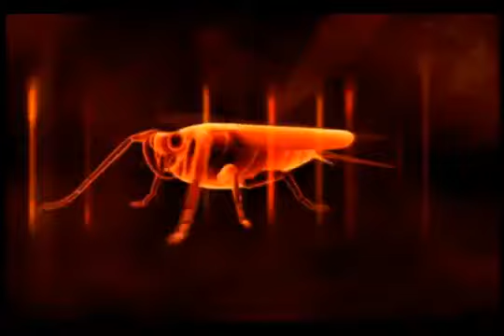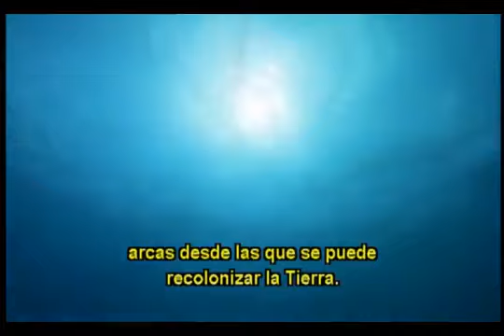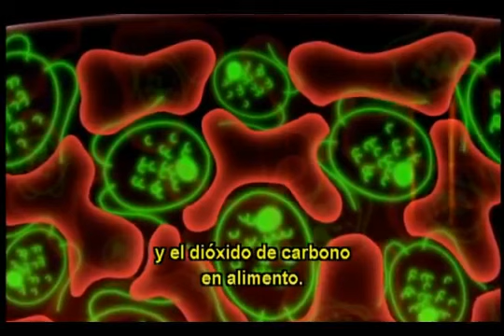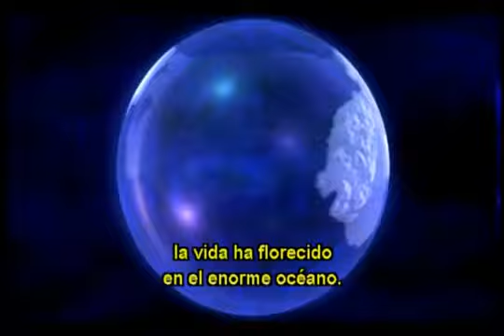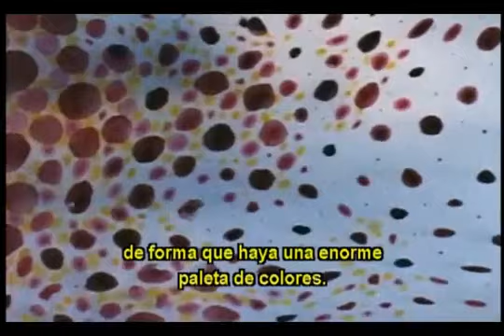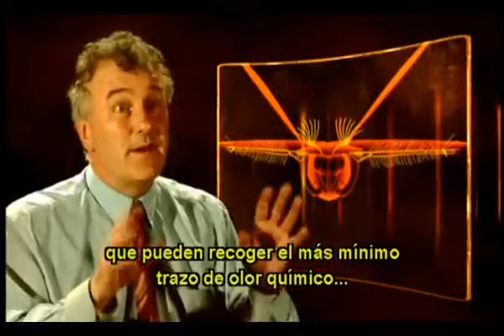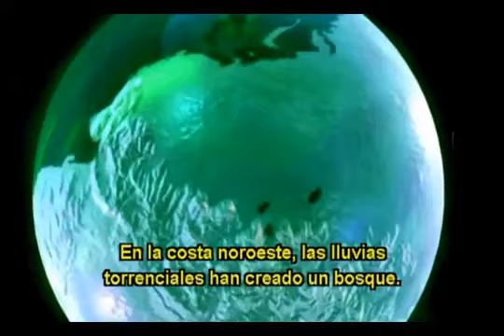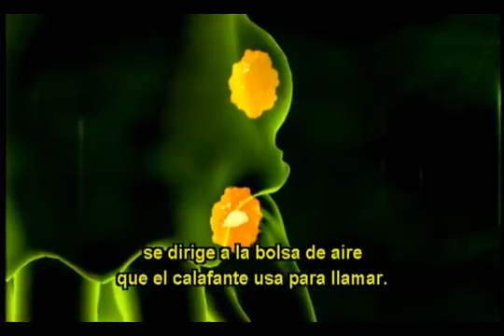El Futuro Es Salvaje - Episodio 3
Les dejo el link a un post que hice en mi blog sobre mi serie parcialmente perdida
Se que no tiene nada que ver con el vídeo, pero quería compartirlo.